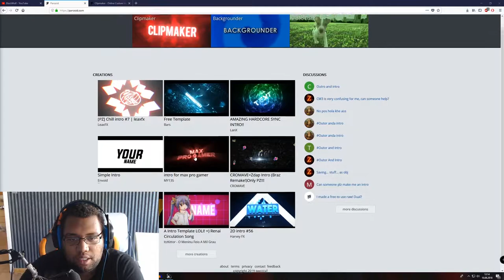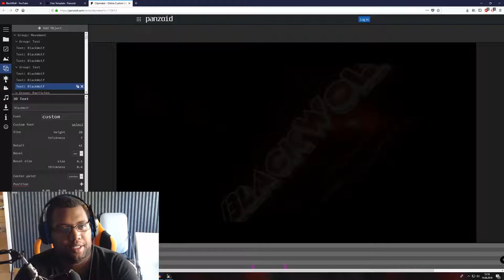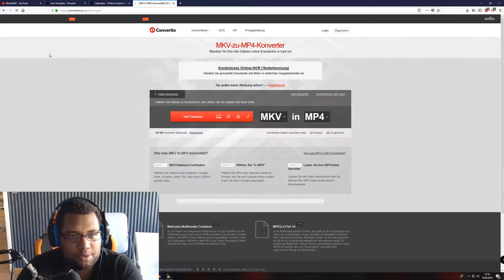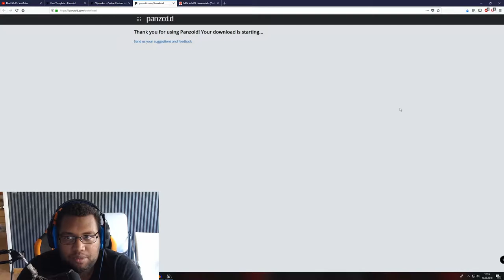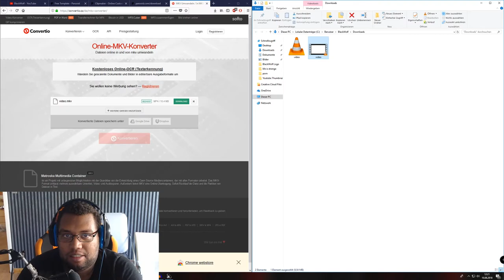Free Intro erstellen // Panzoid Tutorial // Deutsch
Über das Tutorial

In diesem Video zeige Ich euch, wie man sich  Kostenlos und ohne jegliche Programme , sich sein ganz eigenes Intro erstellen kann.
Liebe Grüße
BlackWolf

►Teamspeak: Zockerbude.ts-protect.de